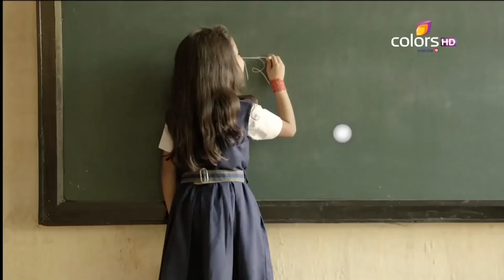Udann Sapnon Ki | Ep. 107 | Vivaan ने ली Manohar की Help | Full Episode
Vivaan decides to go to Azadganj and he very cleverly, takes the help of his father, Manohar for it. Kasturi and Bhuvan are shocked to know that Imli is working in the mansion by her own choice.

Vivaan ने ली Manohar की help